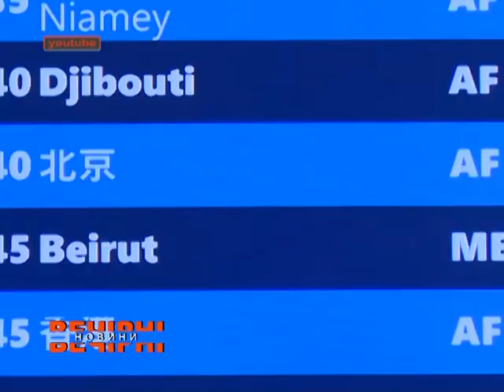Підтверджених випадків китайського коронавірусу у Харківській області не зафіксовано